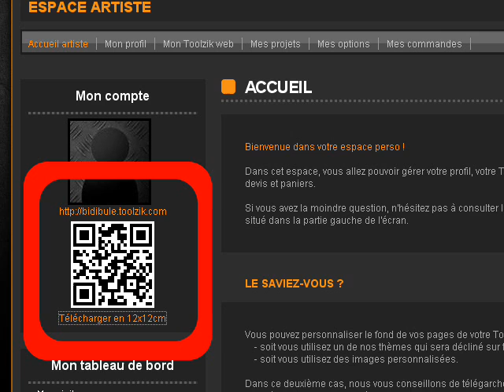Toolzik et les QR codes : Interview du fondateur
Interview du fondateur de Toolzik.com à propos des QR CODES